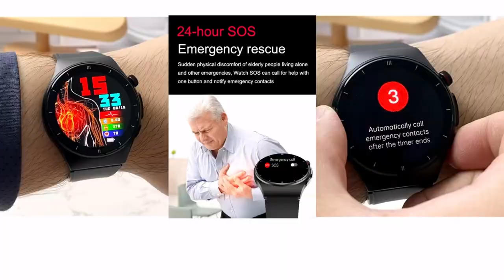#37|🔵$55-Đồng hồ Smartwatch sức khỏe GUHUAVMI,Amoled,Chuẩn Đoán Y Tế,IP68,ECG,PPG,App Healthwear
Noninvasive Blood Sugar Smart Watch Blood Lipid Uric Acid Health Monitor ECG+PPG Sports Bluetooth Call Smartwatch for Men Women
Đồng hồ thông minh theo dõi sức khỏe Guhuavmi,màn hình Amoled siêu nét,
chuẩn đoán y tế AI,theo dõi huyết áp,tim mạch,acid,đo lượng đường trong máu,oxy,điện tâm đồ ECG + PPG,trợ lý giọng nói thông minh,chức năng SOS,các chức năng thể thao,tập thể dục như đếm bước chân,calo,khoảng cách,nhiều chế độ thể thao,Nhận Cuộc gọi Bluetooth,chống nước IP68,hổ trợ đa ngôn ngữ,pin 220 mah,sử dụng ứng dụng Healthwear để kết nối,sản phẩm đánh giá cao trên ali,xem thông tin chi tiết trên website